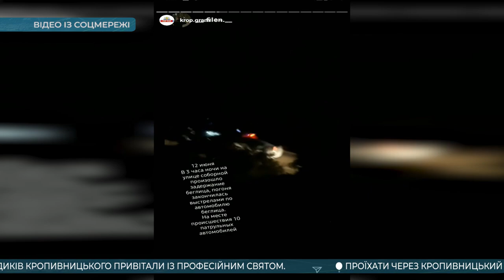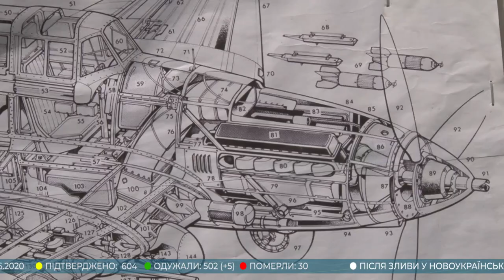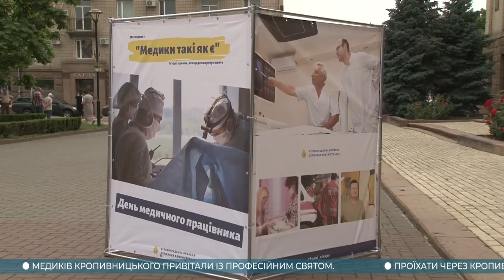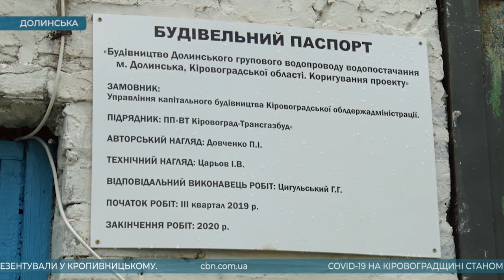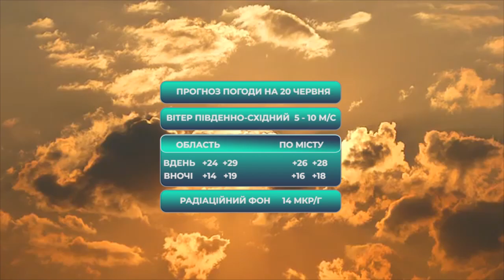Головні новини Кіровоградщини | 19 червня 2020 року | телеканал Вітер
У випуску:

* У Новоукраїнському районі після зливи замулило та розбило дорогу;
* Розтрощив зупинку громадського транспорту п’яний водій у Кропивницькому;
* У Кропивницькому на два місяці заарештували водія який протаранив два поліцейські авто і протягнув по асфальту патрульного;
* Медиків обласної та центральної міської лікарень зустрічали з музикою;
* До Дня медика в Кропивницькому влаштували фотовиставку «Медики такі, як є»;
* Ремонт дороги з Кропивницького до Миколаєва планують завершити до кінця цього року;
* Через брак фінансування завершення будівництва Долинського водоводу під загрозою;
* Мер Кропивницького Андрій Райкович увійшов у партію мерів “Пропозиція”
* Три десятка старовинних вишиванок презентували у Кропивницькому;
* У Долинській знайшли літак часів Другої світової війни;